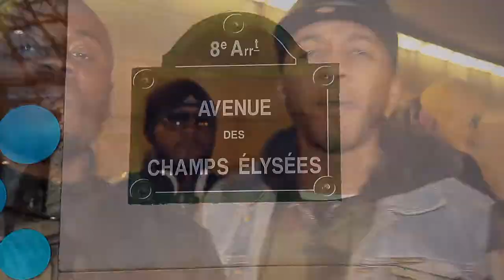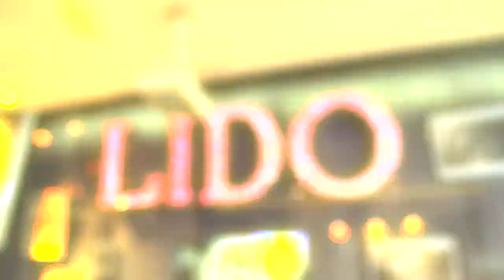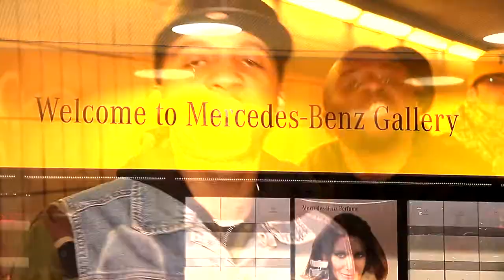MAJOR & D FUCK Que Dieu nous préserve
Le Deuxième Street-Clip de "Héritiers de l'Under" de MAJOR & D.FUCK disponible gratuitement sur Haute Culture mixtapes: